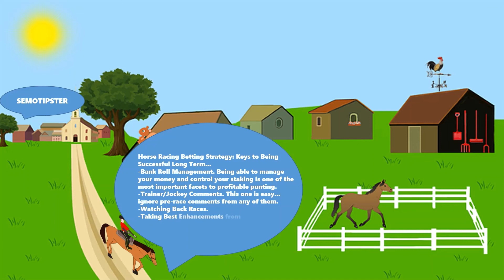Horse Racing Tips Today |03.08.2022|Horse Racing Predictions|Horse Racing Picks|Horse Racing Tips UK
Horse Racing Tips & Horse Racing Predictions:
-Geelong
-Eagle Farm
-Newcastle
-Brighton
-Pontefract
-Yarmouth
-Kempton